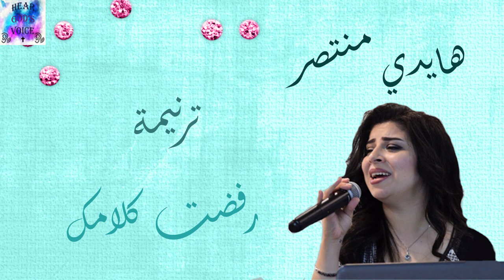ترنيمة رفضت كلامك للمرنمة هايدي منتصر ~ Rafdat Kalamk for Haidy Montaser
** رفضت كلامك وقلت أمامك أمورك في عيني بقت ماتساويش
وحلمي بطريقي هايبقى حقيقي وأفراح هاتبدأ ومابتنتهيش
وساعتها أكبر وأكبر وأكتر وهاقدر أحقق طموحي وأعيش
                           القرار
              أتاريني بابني بيوت من رمال
               وحلم لحياتي مجرد خيال
       دي روعة حياتي إني أعيش لشخصك
         ومن غير وجودك سلامي محال
**  ومهما هافكر وأتعب وأدور مش هالقى يا ربي مثيلك حبيب
صليبك طريقي حضورك رفيقي وكل حياتي هاتفضل قريب
وتفضل يا غالي غلاوتك قبالي وساعتها هاقبل أعيش لك غريب
** محتاج لك ياربي تنور لي دربي من نار الخطية قلبي اكتوى
مش هاقدر أسيبك حياتي في إيديك وباصرخ ساعدني ونمشي سوا
ماهو إنت نصيبي وشخصك طبيبي وصوتك بيشفي وحبك دوا